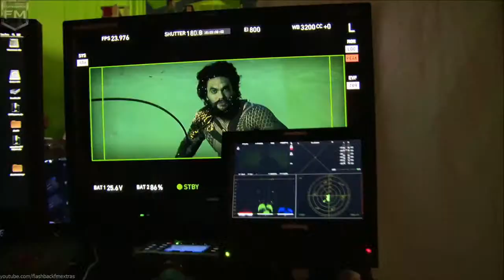The Making of 'Batman v Superman' Featurette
Film discription: Fearing that the actions of Superman are left unchecked, Batman takes on the Man of Steel, while the world wrestles with what kind of a hero it really needs.

Cast: Ben Affleck (Bruce Wayne / Batman), Henry Cavill (Clark Kent / Superman), Amy Adams (Lois Lane), Jesse Eisenberg (Lex Luthor),  Gal Gadot (Diana Prince / Wonder Woman)...